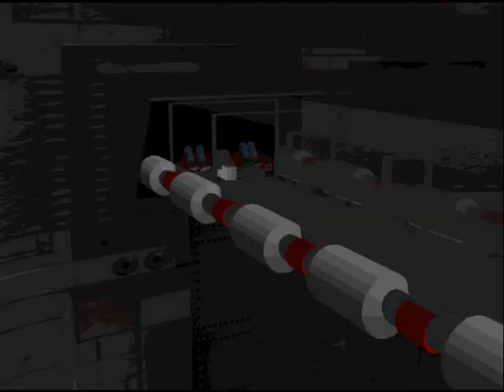Thunderbird 3 launch (fan movie version)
Right here it is finally, most of this film has been on the backburner for the past 2 years while ive been working on other projects such as the EDF series, but here it is, the Thunderbird 3 launch with a specially recorded score by Guy Taylor and the voice acting talents of Claire Fletcher.

Featuring Chris thompson as Scott Tracy and Guy taylor as Alan Tracy

For information on Thunderbirds 2009 the new upcoming Thunderbirds fan film